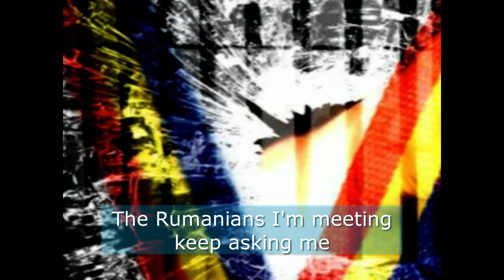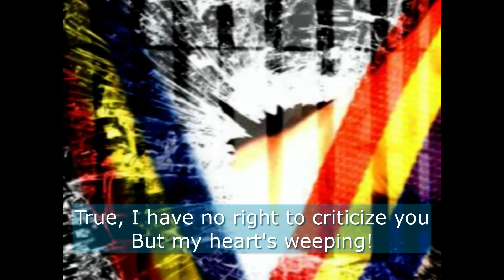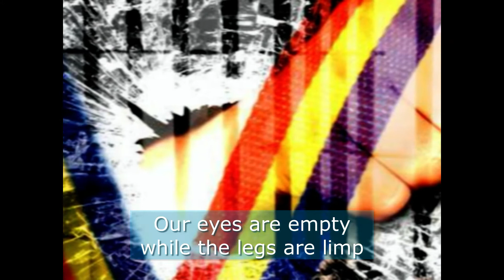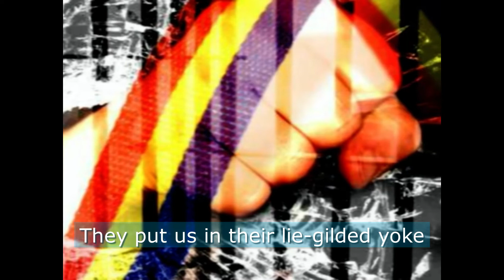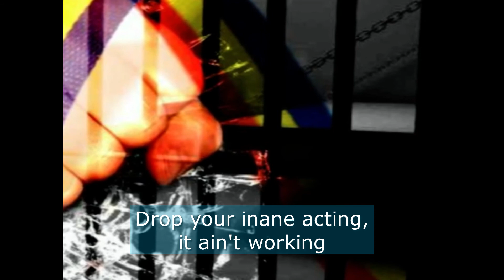"Ce-i de facut?'' / "What's left to do?'' - poem by Vadim Tudor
- taken untranslated from the YouTube channel 'alexandru cazan'
- written on the 13th of August 2013